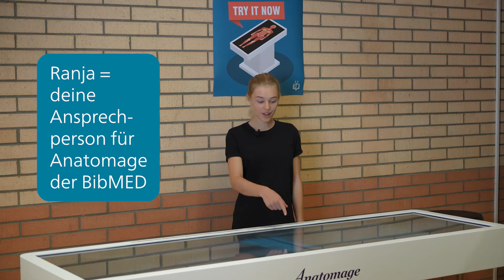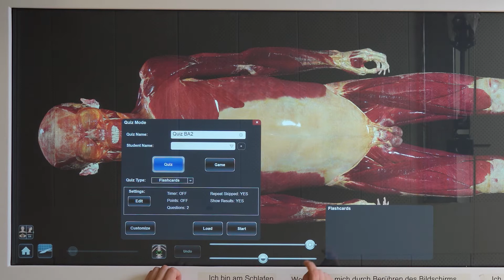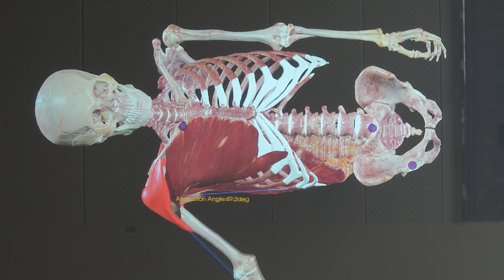Anatomage Table - Virtuelle Tour BibMED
Das Riesen-Tablet zum Sezieren. Echte Präparate von echten Körperspender*innen können virtuell seziert werden.

Wann und wo kann die Ansprechperson gefunden werden? Wann gibt es Einführungskurse? Siehe Webseite